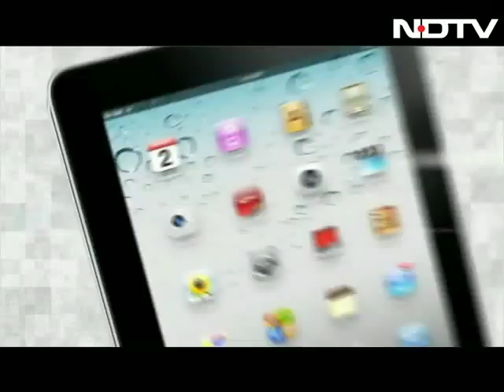Just Books: Rahul Pandita on 'Our Moon Has Blood Clots'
Just Books: In this episode of Just Books, we speak to journalist, Rahul Pandita, on his book 'Our Moon Has Blood Clots', a memoir of the flight of Kashmiri pandits from the valley. Also on the show, Sarod playes Ayan and Aman Ali Khan tell us their favourite books.